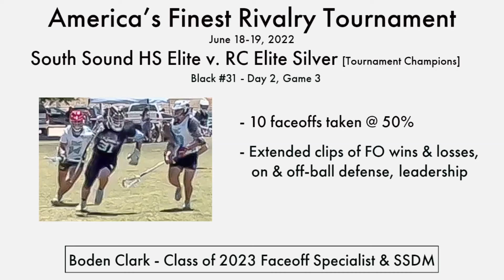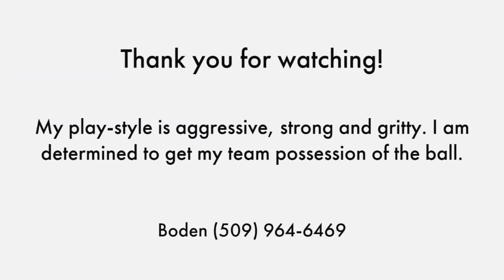Extended film - v. RC Elite Silver - America's Finest Rivalry, June 18-19, 2022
- 10 FOs at 50% against tournament champions